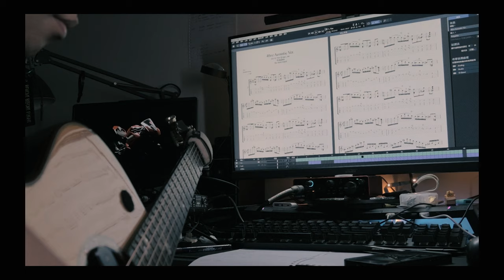音樂與影像原創作品 【Collage】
0:00 【Voicenotes】Xue 許惟傑
0:17 【Libra】Xue 許惟傑
0:34 【Crush】Xue 許惟傑
0:50 【40oz】Xue 許惟傑
1:20 【Up Into The Ether】Xue 許惟傑
2:15 【Belvedere】Xue 許惟傑
2:36 【Bunny's Dream】Xue 許惟傑
3:14 【雨終】21王俊卿
4:05 【Starry Waves】張錦昌

製作/Xue 許惟傑
剪輯/Xue 許惟傑
v12

特別感謝：
TLR 徐欣 陳冠百(阿百) 潘奐宇
21 王俊卿
張錦昌
老媽
陳秉強老師 Louis Chen
葉家豪
以及所有鼓勵我的人🙏

🔷Guitar : Trumon Flyer-1880JF
🔷Pickup : Dimarzio Black Angel + 老齊三 貼片
🔷Strings : Elixir .012 - .053 nanoweb 80/20 Bronze